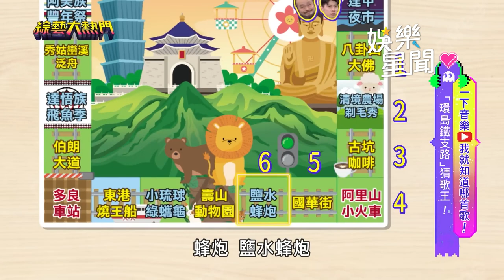李千娜 金曲「打勾勾」竟無人會！秦宇子 無奈失分無話可說｜綜藝大熱門｜三立娛樂星聞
★訂閱【女孩要幹嘛】甜寵浪漫戲劇看到飽